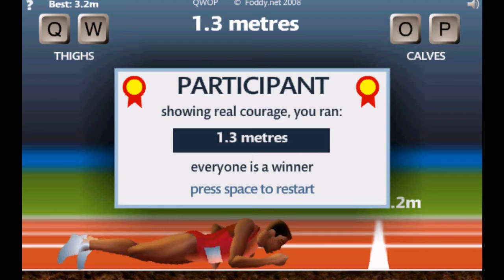qwop rage i hate this game